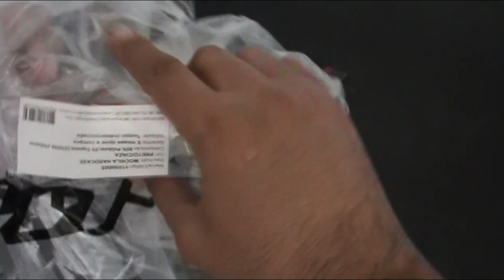Mochila Hardcase Motociclista X11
Instagram.com/mhmotossalvador